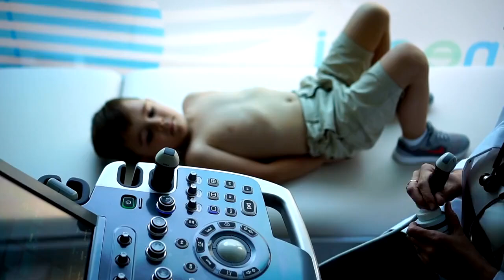Clinical Scenarios Paediatrics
Free Medical Scenarios about Medicine with MCQS
"Mastering Medical Exams: Free Clinical Scenarios, MCQs & Explanations for PLAB, USMLE, Canadian,NewZealand and Australian Medical Exams"

Description:
📚 Calling all aspiring medical professionals preparing for PLAB, USMLE, and Australian medical exams! 🩺 Are you in search of a comprehensive and FREE resource to ace your clinical scenarios and MCQs? Look no further – these videos are  tailor-made for you!

👨‍⚕️ Join us in this information-packed session where we dive into a series of real-life clinical scenarios that are bound to appear in your upcoming medical exams. Whether you're aiming for PLAB, USMLE, or the Australian medical exam, these scenarios are essential for building your clinical acumen and boosting your confidence.

🏥 What you can expect from this video:
1️⃣ Realistic Clinical Scenarios: Our expert instructors have curated a selection of diverse clinical cases that mirror the challenges you'll face in your exams. From diagnostic dilemmas to treatment decisions, these scenarios will test your critical thinking and decision-making abilities.

2️⃣ Multiple-Choice Questions (MCQs): Following each scenario, we present you with a set of MCQs that require you to apply your medical knowledge and reasoning skills. These MCQs are carefully designed to align with the exam formats of PLAB, USMLE, NewZealand and the Australian medical exams.

3️⃣ In-Depth Explanations: After attempting the MCQs, stick around for thorough explanations provided by our experienced medical educators. Learn about the correct approaches, understand the underlying concepts, and gain insights into how to approach similar questions on exam day.

📈 Why you should watch:

🧠 Sharpen Your Clinical Thinking: Build the confidence to tackle complex clinical scenarios with ease.
📘 Expand Your Medical Knowledge: Reinforce your understanding of key medical concepts and their application.
🎓 Whether you're studying on your own or looking to complement your existing exam prep resources, this video is a must-watch for anyone aiming to excel in PLAB, USMLE, or the Australian medical exams.